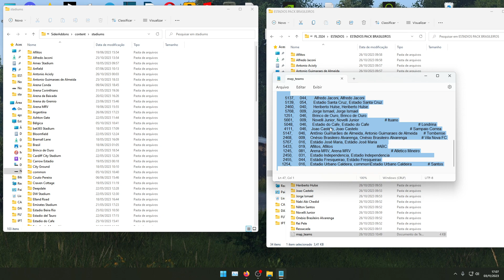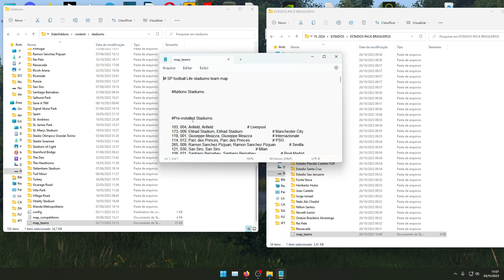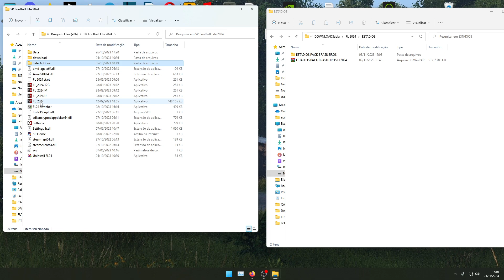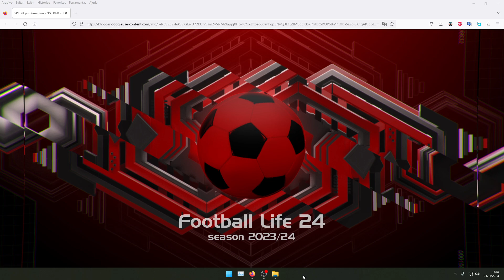Football Life 2024 - Baixar Pack Estádios Brasileiros Primeira e Segunda Divisão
Football Life 2024  Pack Estádios Brasileiros  Primeira e Segunda Divisão